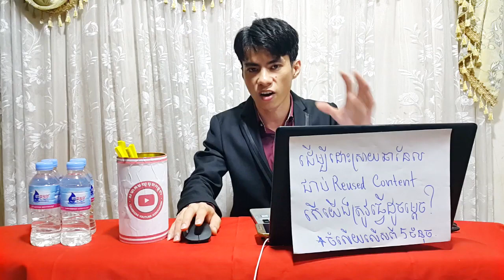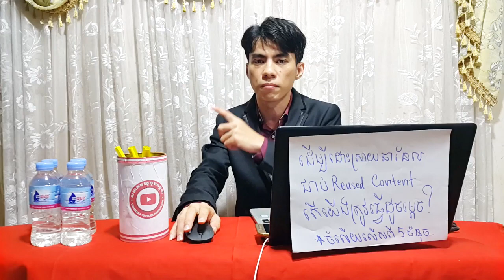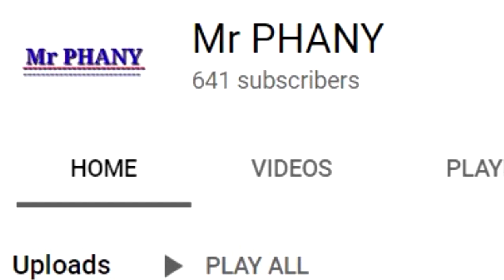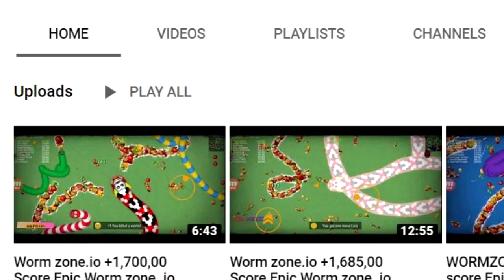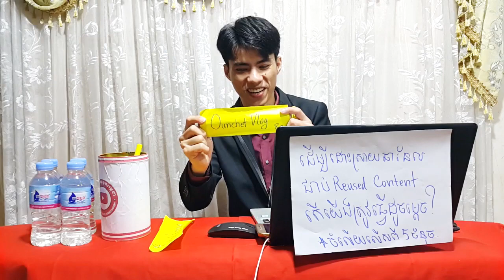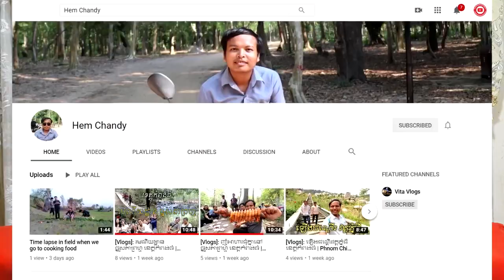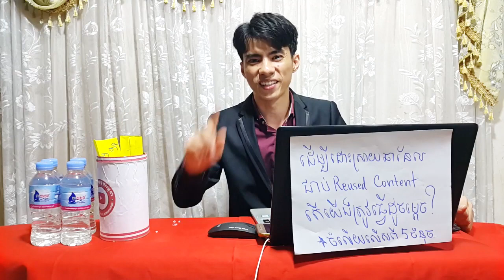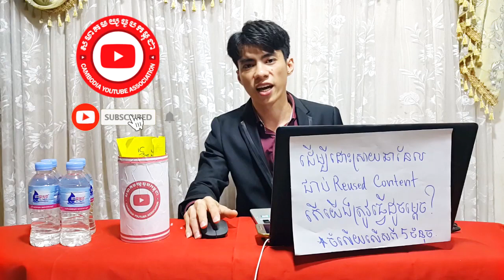ប្រម៉ូត៣ឆានែល ស្វែងយល់ពីខំមិនស្ពែម និង មូលហេតុដែលខូចឆានែល Wanna be friends